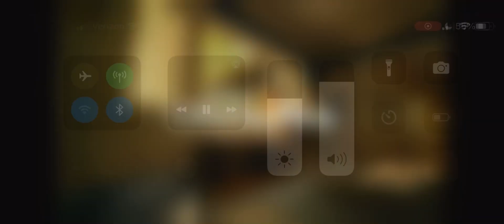Trevor Lawrence to Stefon Diggs for a HUGE TOUCHDOWN that shouldn’t count but does